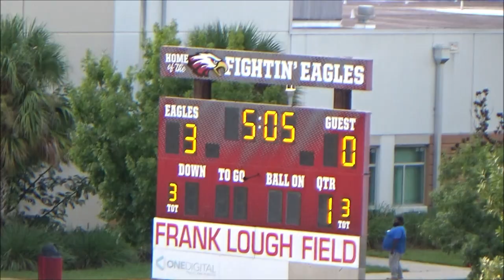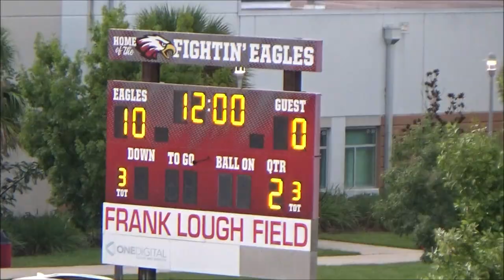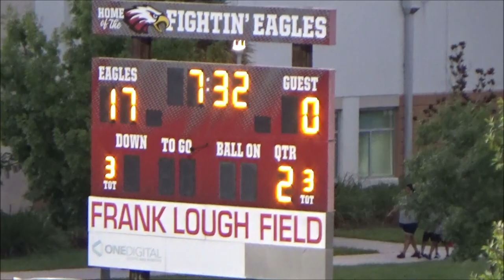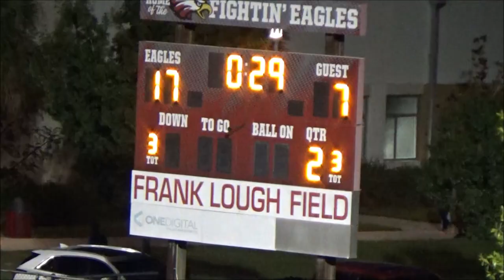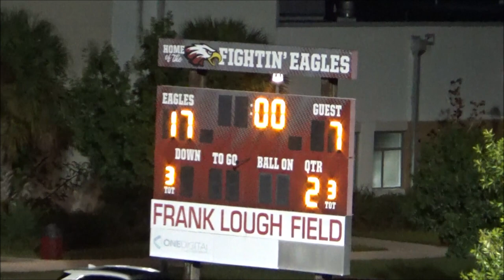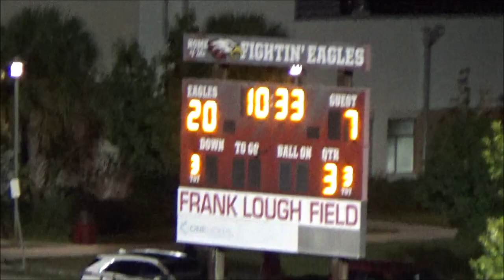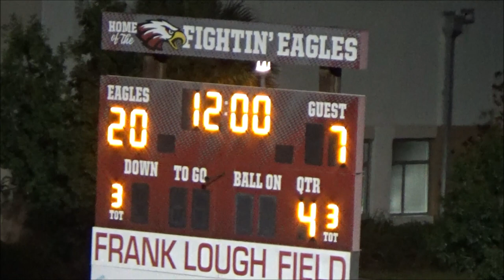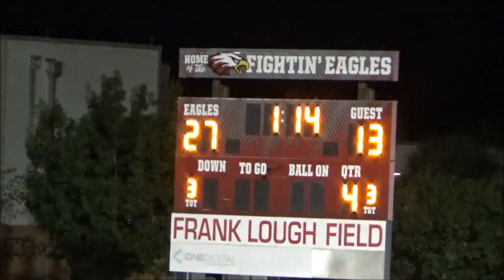Edgewater:27 vs West Orange:13 at Edgewater High School 9/8/23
Here are some of the best clips from the game between Edgewater vs West Orange
Orlando, FL